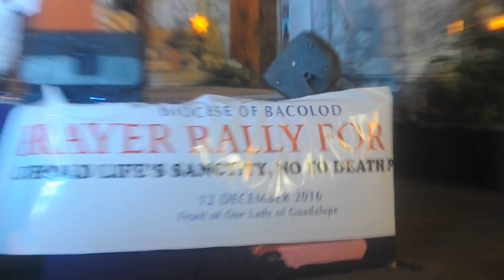PRAYER RALLY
KRISTIANONG KATILINGBAN - Opening song during prayer rally for life. Diocese of Bacolod, Dec. 12, 2016